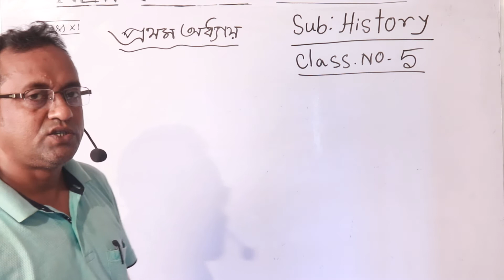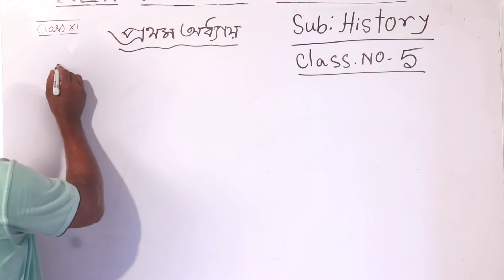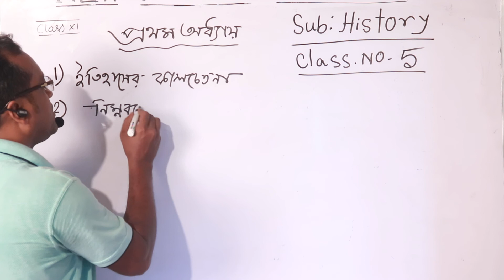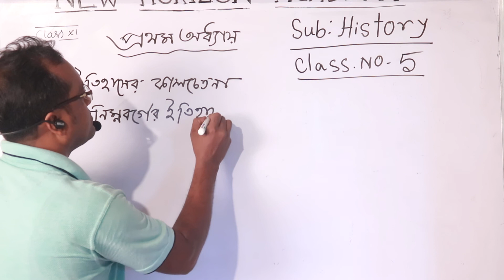Class XI - History - Class No 5 -1st Part - (Kabiruzzaman Sir)